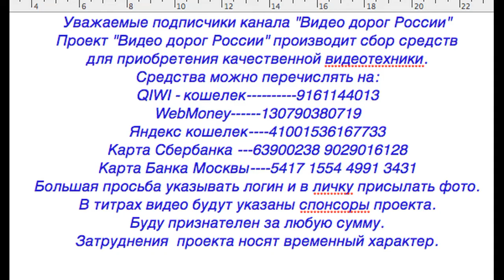Видео о трассе Москва-Томск.Третья серия